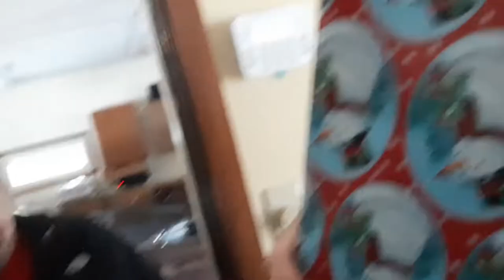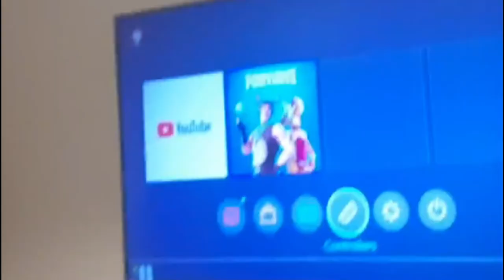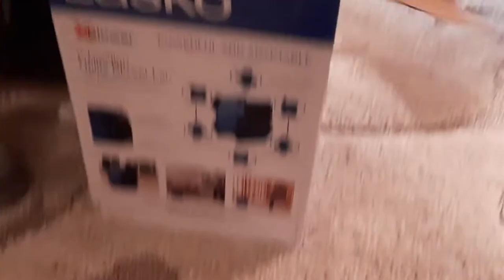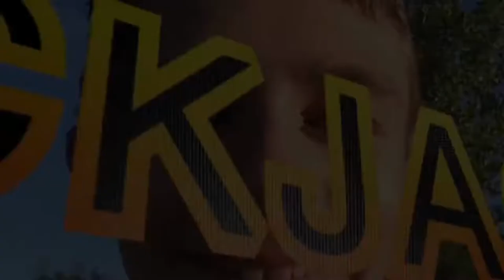Vlogmas 2019 - Part 1 (+ Mini Movie)